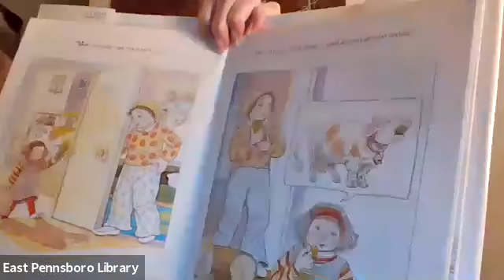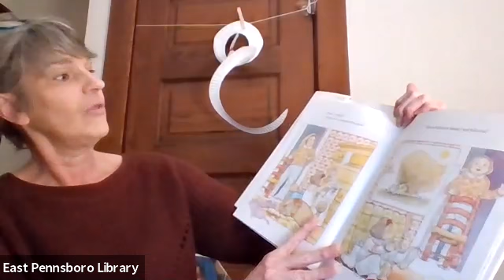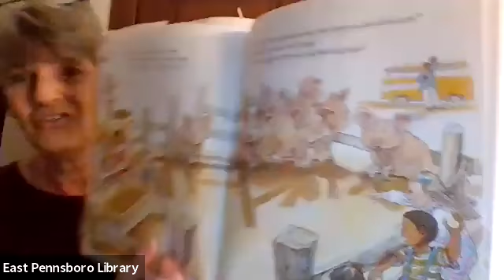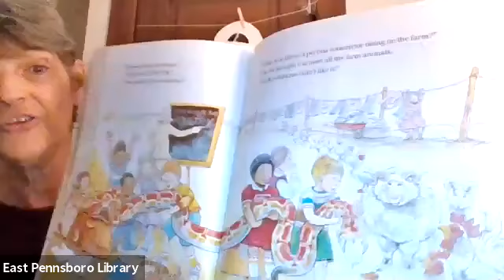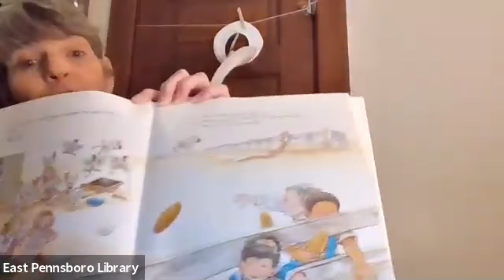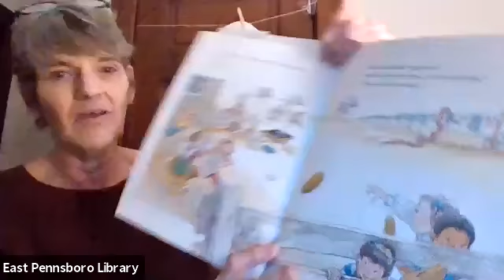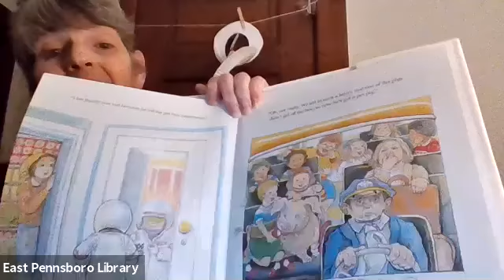Virtual Story Time: The Day Jimmy's Boa Ate the Wash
Join Miss Kristy for a Virtual Story Time featuring "The Day Jimmy's Boa Ate the Wash" by Trinka Hakes Noble. Start off the new year with this funny story about a very hungry boa constrictor who causes mayhem during an ordinary class trip to visit the farm. The story will keep you laughing with every new predicament, and Illustrator Steven Kellogg has drawn detailed pictures that go perfectly with all the crazy stuff that happens!